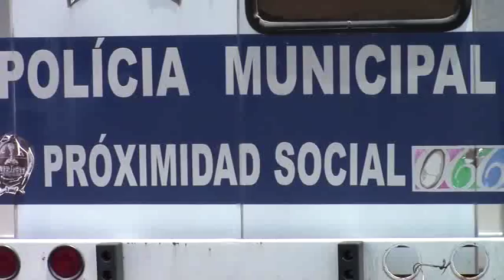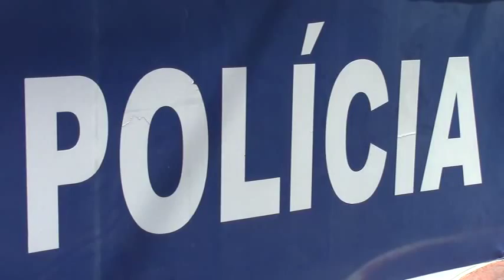"NO ESTÁ EN RIESGO LA OPERATIVIDAD DE LA POLICÍA EN EL MUNICIPIO": ISMAEL PÉREZ ORDAZ